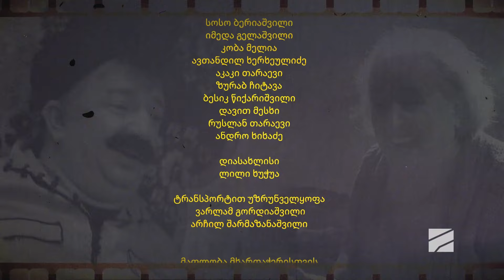"მიხო და მარო" კომედიური სერიალი; 67-ე სერია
"მიხო და მარო" კომედიური სერიალი;